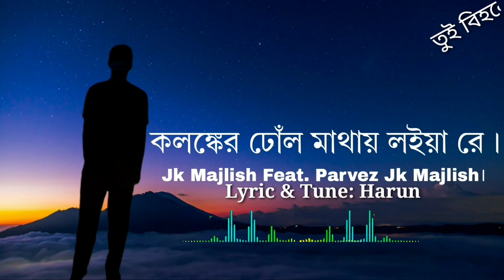Kolonker Dull Matay Loiya Re. কলঙ্কের ঢোঁল মাথায় লইয়া রে। Jk Majlish Feat. Parvez | Folk Lyric jk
Kolonker Dull Matay Lioya Re | কলঙ্কের ঢোঁল মাথায় লইয়া রে। Jk Majlish Feat. Parvez | Folk Station

Jk Majlish Feat. Parvez

Song: Mone Ki Bujh Mane Re | og

Lyric & Tune: Harun

Keyboard: Jk Majlish, Drums: Evan, Guitar: Sumon, Bass: Kakon, Percussions: Peash, Dotara: Anondo, Flute: Shohag

Direction: Nur Hossain Hira, Edit: Nur Hossain Hira,

Uzzal Rahman